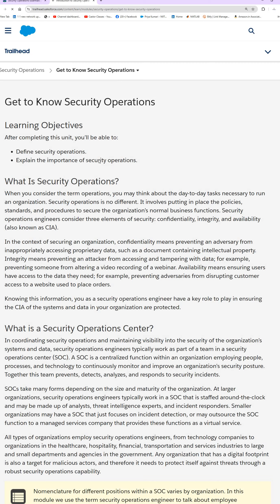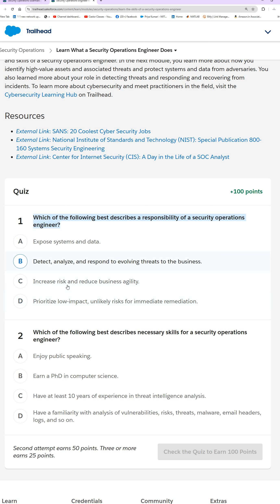Security Operations || Trailhead